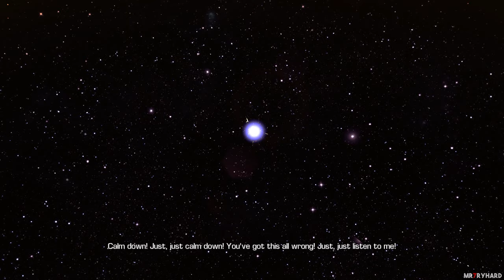Bulletstorm Full Clip Edition Full Game Walkthrough 100% Complete | Longplay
This walkthrough includes Bulletstorm Full Clip Edition full gameplay including all boss fights , all Collectibles location with timestamps, completion guide and ending.

Video Information-
Main Story - COMPLETED ✔️
All Collectibles - COLLECTED ✔️
Total time played - 18.2 hrs 🕒
Total size of recorded files - around 140 GB 💾

If this is the first video of me that you are watching then let me briefly explain how my content is different from other channels you've watched in the past:
I basically do 2 types of videos "Game Movies" and "Longplays" and this is a longplay video of the game Bulletstorm pc versiom.
However this video is different from the traditional let's play or speedrun. I combine elements of both speedruns and let's play and create a professional gameplay that is fun and informative to watch.
I play a game several times before recording so I know what to do in every segment and spend time on finding all the collectibles or whatever is necessary for a 100% playthrough.I re-record around 70% of run and select the best version I want to showcase, I do this while creating duplicates of my save files so if you are following the playthrough you will not feel any jumps in stats eg. my character magically having better stats or upgrades.

My walkthroughs are informative and can be followed by casual players, and at the same time I make sure I get every section of the gameplay is professional so the playthrough can also be enjoyed by general audience that has no knowledge of the game.

Timestamps (for detailed timestamps and collectibles location check pinned comment)

Act 0 - Prologue
00:00 Chapter 1: On the road to hell

Act 1 - Stygian Badlands
13:25 Chapter 1: Just like the old days
31:20 Chapter 2: Last train from explosion town
47:24 Chapter 3: Whatever it is, it's pissed

Act 2 - Paradise Lost
53:25 Chapter 1: Damsel in distress
01:11:51 Chapter 2: Worst family fun vacation ever

Act 3 - The Dam
01:25:15 Chapter 1: One sniper means a dozen
01:40:50 Chapter 2: A dam fine mess

Act 4 - Forbidden Zone
01:58:26 Chapter 1: The only way through
02:08:57 Chapter 2: Maneaters prefer tight spots
02:25:36 Chapter 3: Itchin' to crumble

Act 5 - Burnout Paradise
02:36:56 Chapter 1: Crash resistant
02:45:09 Chapter 2: How do we solve that?
02:50:52 Chapter 3: I see we're all a bit upset

Act 6 - To The Ulysses
03:12:41 Chapter 1: Daddy'll get you out
03:22:51 Chapter 2: Bad trouble a knockin'
03:37:16 Chapter 3: Ponderin' them bodies

Act 7 - Departure
03:50:30 Chapter 1: That thing is leaving without us
04:07:08Chapter 2: I don't hold you accountable

►If you want to see more videogame movies then please check out my Videogame Movie Playlist